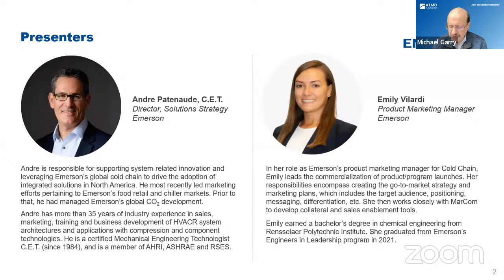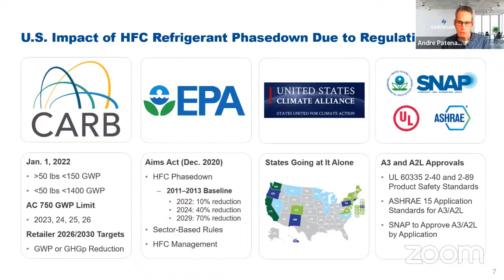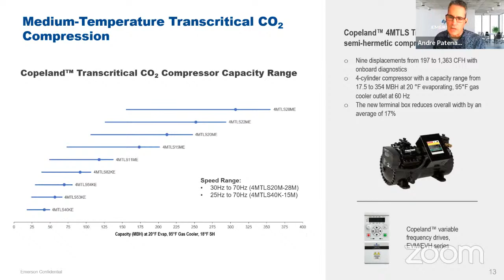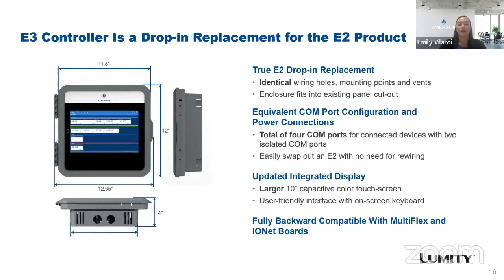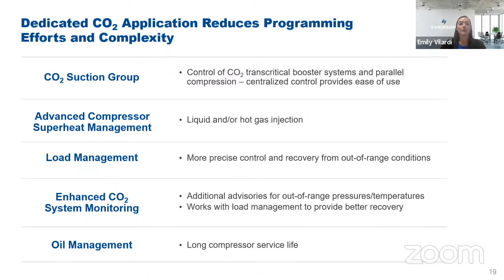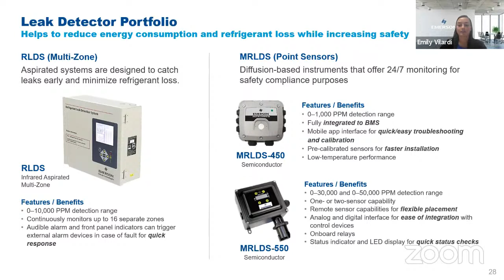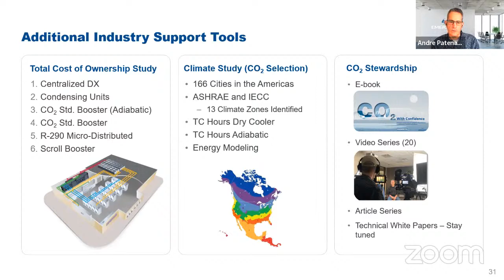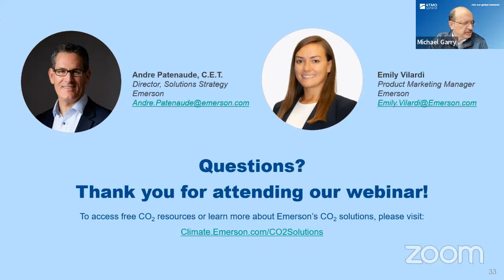Spotlight on emerging CO2 refrigeration technologies | ATMO World Summit 2022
"Spotlight on emerging CO2 refrigeration technologies"

Sustainability initiatives and refrigerant regulations are driving the increased adoption of natural refrigerants. Approved for use across a broad range of applications, CO2 (R-744), propane (R-290) and ammonia (R-717) are among the lowest-global warming potential (GWP) alternatives available. For more than a decade, Emerson has been developing natural refrigerant technologies to help support the transition away from high-GWP hydrofluorocarbons (HFCs).

This webinar demonstrates how Emerson is simplifying the adoption of CO2 transcritical booster refrigeration via the seamless integration of key system components and technologies.

By Andre Patenaude, Director Solutions Strategy, Cold Chain, Emerson Commercial & Residential Solutions & Emily Vilardi, Product Marketing Manager, Cold Chain, Emerson Commercial & Residential Solutions.
Moderated by ATMOsphere